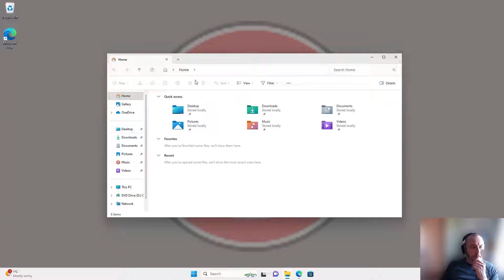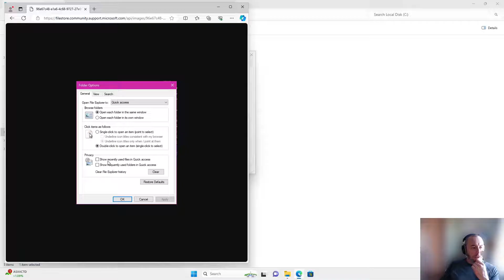How to stop folders from automatically adding into Quick access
This video shows you how to stop new files and folders adding themselves in to your Quick Access toolbar in Windows Explorer.